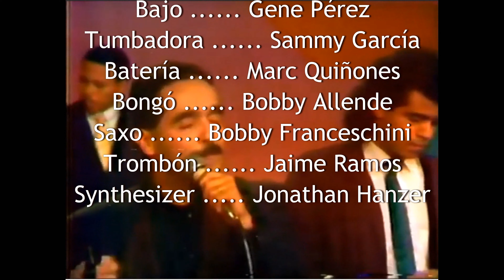Willie Colón - Me Das Motivo (Michael Sullivan e Paulo Massadas) Versión en Español Willie Colón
1986 Bogotá
Primera versión de la Orquesta Legal Alien con solos dos vientos pero con dos teclados y baterías. Tremendo grupo: Sergio George, Gene Pérez, Marc Quiñones, Sammy García, Bobby Allende, Jonathan Hanzer, Bobby Franceschini, Jaime Ramos.